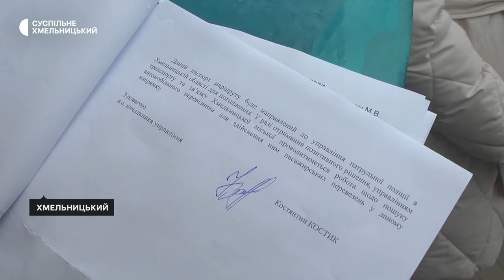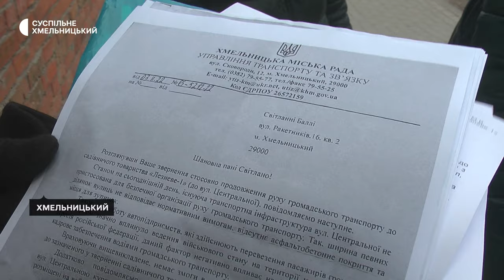Хмельничани просять транспортного сполучення в мікрорайоні Лезневе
Від початку ковідної пандемії й дотепер в мікрорайон Хмельницького Лезневе-1 не ходить громадський транспорт розповідає місцева Лариса Редчук. За її словами, раніше тут були приватні будинки й дачі хмельничан, тепер - в більшості постійно живуть люди, в тім числі й внутрішньо переміщені, і всі разом не мають чим дістатися роботи, школи, садка чи поліклініки.